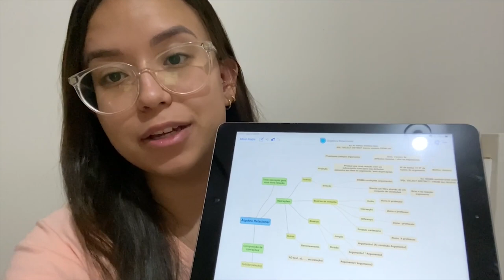UM POUCO DA MINHA ROTINA E ORGANIZAÇÃO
OLÁ PESSOAS!! 👋

Tentei mostrar um pouco pra você de como está sendo minha rotina. Comecei o vídeo no domingo dia 31/05 e mostrei também minha segunda-feira e como estou tentando me organizar por aqui já que minha rotina está muito louca por causa do estágio...

👉 FICOU COM ALGUMA DÚVIDA? Deixa seu comentário aqui em baixo que eu te respondo o mais rápido possível! Ou me envie uma mensagem pelo Instagram (primeiro links da descrição).

✨ QUER VER ALGO ESPECÍFICO AQUI NO CANAL? Comenta aqui sua ideia de vídeo que eu posso trazer pra você!!! 💞

‼️ POR FAVOR avalie o vídeo para que eu possa saber se você gosta desse conteúdo e trazer mais dele para você!

▸ Músicas:
1. You Know - Jeff

2. Blue Window - Jeff